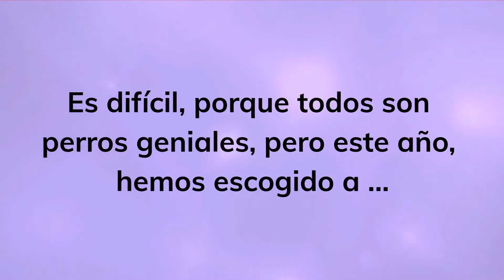Chacky: castrado, desparasitado, vacunado, con chip. Adóptalo!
videos de la protectora nuevavida-adopciones. Visita nuestra web para ver todos los animales que esperan conocerte por que ellos se merecen una segunda oportunidad. Adopta una mascota, ¡no compres!.